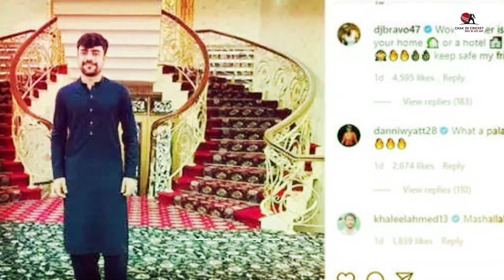वन-डे इतिहास में सबसे कम उम्र का नंबर-1 खिलाड़ी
Rashid loved cricket since childhood, but the family kept wandering from here to there, in such a situation neither he could study well nor did he learn cricket properly, although after the Afghanistan war, Rashid's family returned from Pakistan and came back to Afghanistan. I went. After coming here, Rashid started going to school. Then he was 12 years old and he started spreading his batting and bowling skills in school. Rashid is a fan of Shahid Afridi. There is a glimpse of Afridi in his bowling action. During his school days, he played many such matches which impressed the coach. After playing school cricket, he was directly selected for the national team. Rashid is such a player who first debuted in the national team, after that he got a chance to debut in domestic cricket. In fact, in the year 2015, he was included in the ODI team against Zimbabwe. Only after seven days, he got a chance to play in T20 matches as well. After this, in the year 2016, he made his debut in domestic cricket. He played his first home match against England Lions in Abu Dhabi in the year 2016